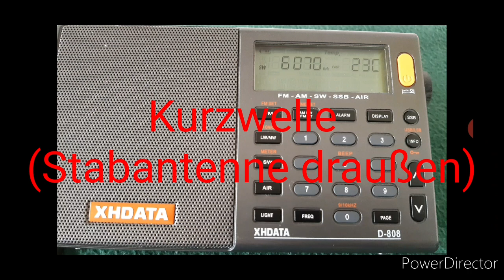Radio DARC - Kurzwelle vs. UKW